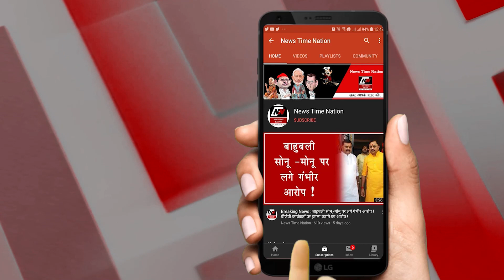जालौन में मंदिर और मस्जिद किसने किया ? Mandir Masjid became an issue | News Time Nation